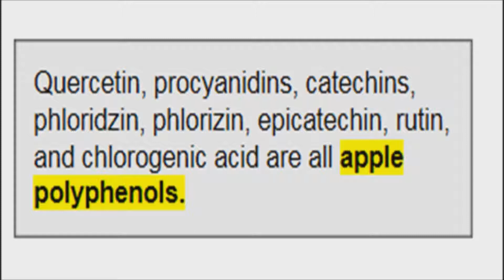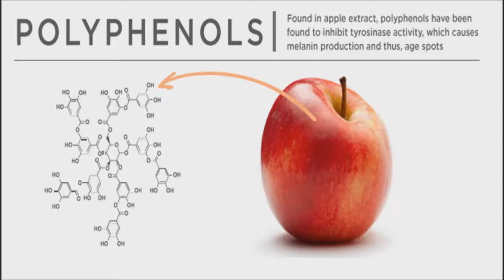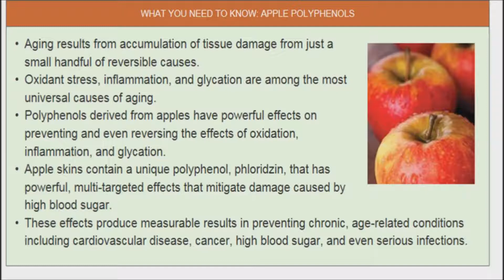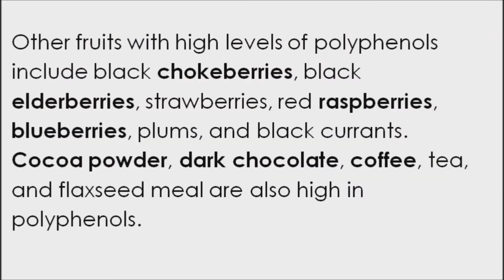Apple Polyphenols for Longevity - Potent Antioxidant for Heart Health and Much More...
🍎 When you’re biting down on a juicy red apple, the polyphenol content of your apple may be the last thing on your mind. Polyphenols in apples have various health benefits on Inflammation, Heart diseases, and Cancer. Especially if you eat your apple with the skin on since this is where most polyphenols are found.  Many of the nutrients in apples are found very close to the skin, so peeling removes them. Apples supply around 22 percent of the total phenols eaten each year in the United States.

Scientists from three different laboratories have published studies that demonstrate how polyphenol molecules derived from apples extend life span in various species by as much as 12%.

These researchers are unraveling the various mechanisms of action that give apple polyphenols such promise as anti-aging nutrients. Scientists are discovering why an apple a day may help keep the doctor away. Apples, and especially their skins, contain many of the polyphenols found in other fruits, however in considerably higher concentrations.

Initial findings show that apple polyphenols modulate multiple signaling molecules to delay the onset of age-related conditions. They may also mimic the actions of calorie restriction, a known antiaging technique. One polyphenol, phloridzin, which is heavily concentrated in the skin of the apple, is especially active against glycation, one of the most common, preventable, and reversible causes of aging. Studies also show that phloridzin inhibits glucose uptake by 52%.

Since health conscious people today obtain a wide range of polyphenols (such as green tea and pomegranate extracts), a daily dose of 300 mg to 600 mg of apple polyphenols may be all that is needed to obtain desired benefits.